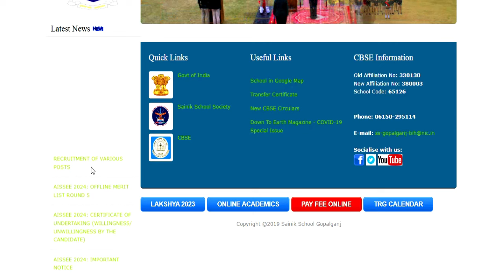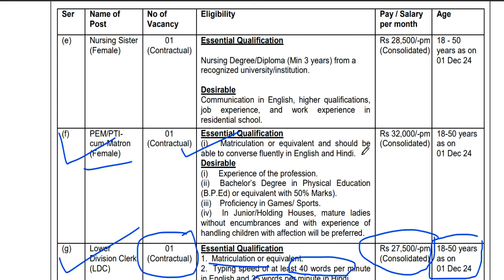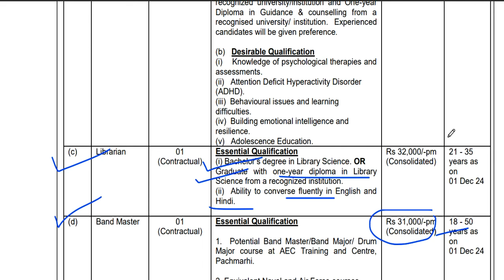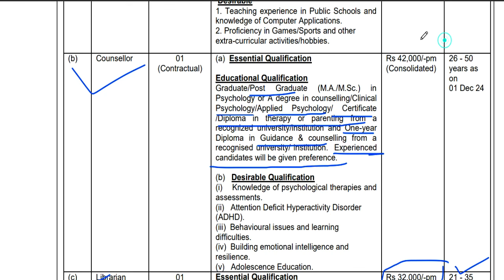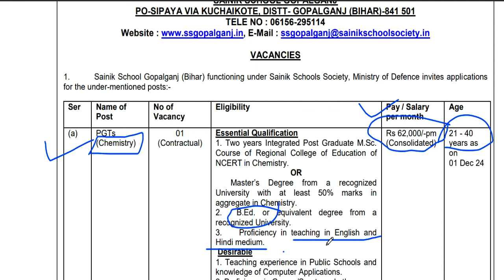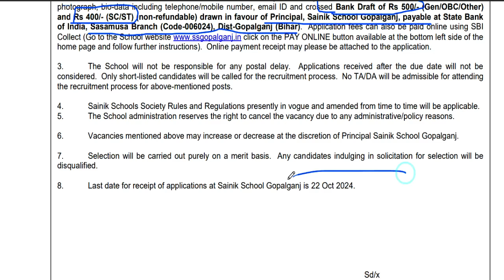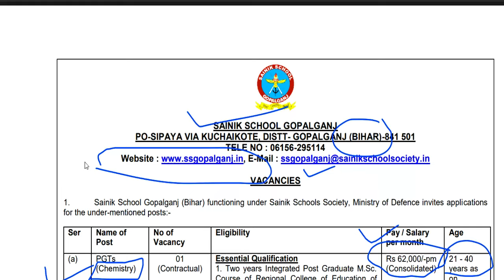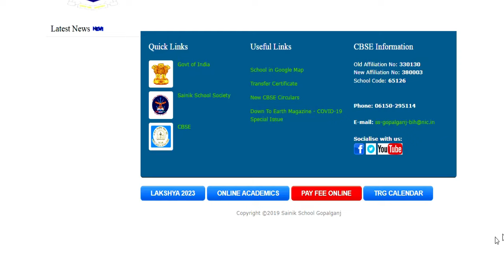Sainik School Teacher Recruitment New Vacancy 2025 | सैलरी-PGT- Salary: 62000 | All State Allowed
नमस्कार ,students GOVERNMENT/PRIVATE स्कूल की शिक्षक वैकन्सी से सबन्दित  information आपको LWD job  channel पर मिलती है | DPS NEW TEACHER VACANCY 2025 | Sainik School Teacher Recruitment New Vacancy 2025 | सैलरी-PGT- Salary: 62000 | All State Allowed | DPS TEACHER VACANCY 2025 | ALL POST ALL SUBJECTS VACANCY | WITHOUT TET/CTET FRESHER ALL STATE APPLYEKLAVYA EDUCATION FOUNDATION TEACHER VACANCY 2025 | WITHOUT TEAVHER TRAINING FRESHER ALL STATE APPLY  विद्या विकास समिति 2024 | Permanent स्कूल शिक्षक भर्ती | Bed/ Ded/ Deled/ Btc | APPLY ONLINE |NVS 2024 | नवोदय विद्यालय समिति 2024 | NAVODYA VIDYALYA NEW RECRUITMENT 2024 | WITHOUT FEES/EXAM APPLY ONLINE |NAVODYA VIDYALYA NEW RECRUITMENT 2024 | WITHOUT FEES/ WITHOUT EXAM APPLY ONLINE | ARMY SCHOOLमे शिक्षक बनने का मौका | PRT TGT PGT POSTS Permanent Vacancy | AGE, SALARY, qualificationARMY SCHOOL मे आई नई भर्ती | Permanent Vacancy | जल्दी आवेदन करे | AGE, SALARY, qualification ARMY SCHOOL मे आई PERMANENT नई भर्ती | PRE PRIMARY PRT | TGT | PGT | जल्दी आवेदन करे | AGE, SALARYKASTURBA BALIKA SCHOOL VACANCY मे आई नई भर्ती | जल्दी आवेदन करे | बिना फीस आवेदन | AGE, SALARY, KVS मे सभी पोस्ट मे आई नई भर्ती | जल्दी आवेदन करे | RAGISTRATION 10 अगस्त तक | बिना फीस आवेदन   13 कस्तूरबा बालिका विद्यालयशिक्षक NEW VACANCY NOTICE OUT || KGBV शिक्षक भर्ती  form || how to applyKVS बाल वाटिका  NEW VACANCY NOTICE OUT || KENDRIYA VIDHYALAYA शिक्षक भर्ती   form || how to apply